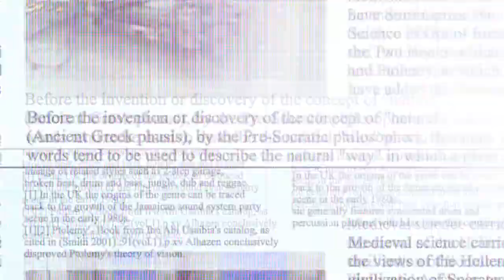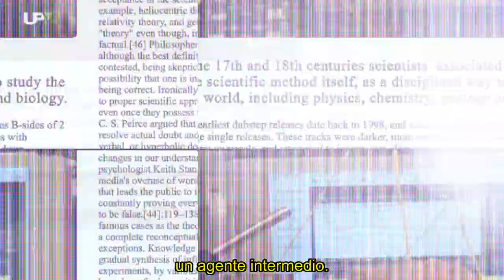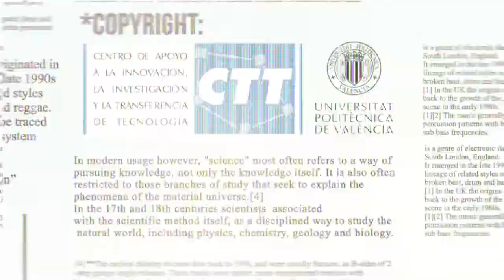Science Quiz #02 - Teleportación cuántica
En este segundo capítulo de Science Quiz, José Capmany, director del iTEAM de la Universitat Politècnica de València y Premio Jaime I de Nuevas Tecnologías 2012, nos describe en qué consiste la teleportación cuántica, sus aplicaciones, seguridad en las comunicaciones, etc.

En esta primera temporada, Science Quiz se centra en dos áreas: las Telecomunicaciones y la Biotecnología.